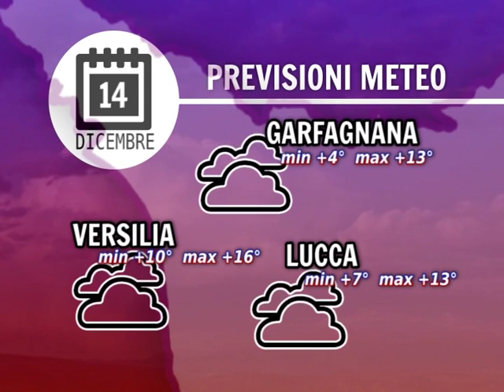Tg Noi Meteo 14/12/2015